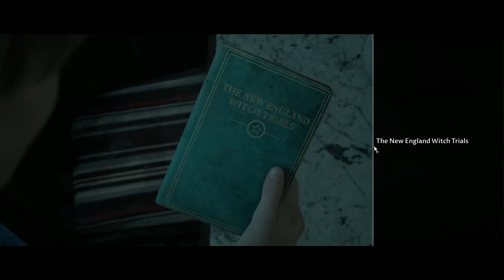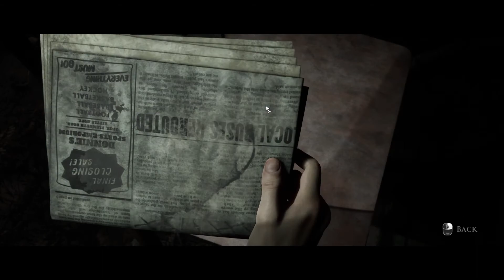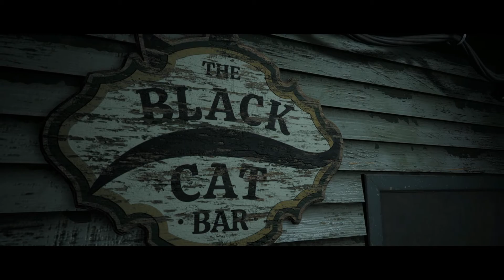LITTLE HOPE (THE DARK PICTURES Anthology) Gameplay 1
the second part of dark pictures
TheDarkPictures AnthologyLittleHope
Little hope is a survival horror game in this game the player take control of  characters who are trapped in a ghost town. Throughout the game, the player needs to choose different dialogue options which will influence the course of the narrative and the relationships between the protagonists. The game can be played multiple times, as there are multiple endings and multiple scenarios based on the decisions that the players make. Depending on the choices of the players, all characters may die by the end of the story or be saved